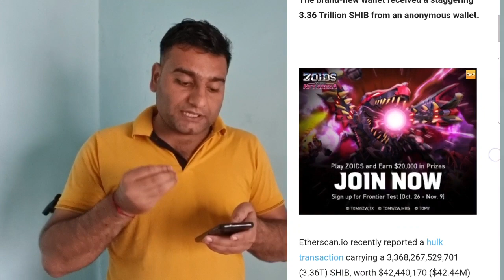Shiba Shibarium Launch News Whales Buy Shiba inu Coin | FutureCrypto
This video is only information and educational Purposes this is not an investment advice am not a financial advisor.

Coindcx 2 successful referral earn 600 rupees